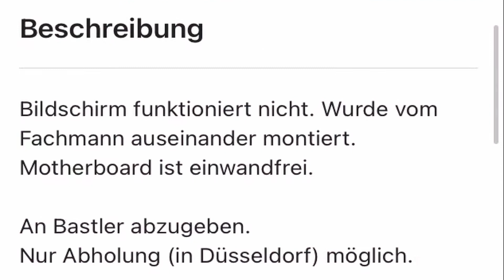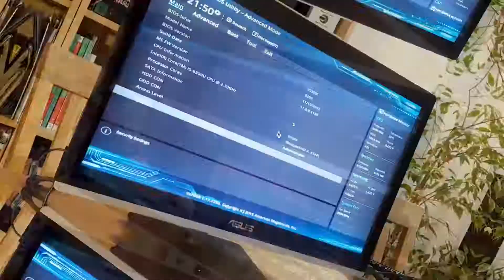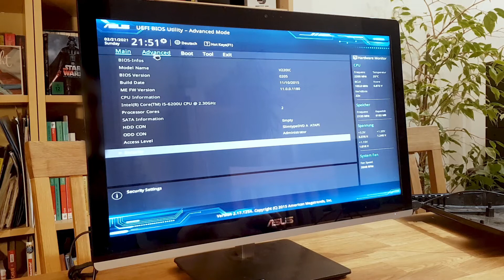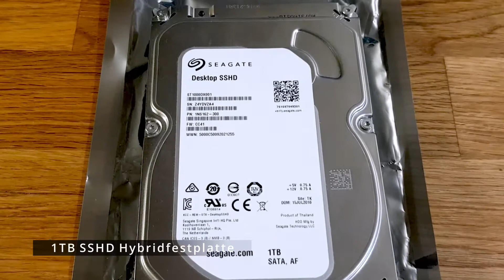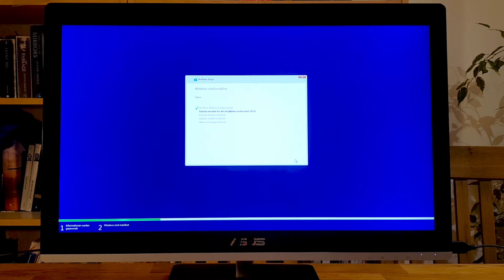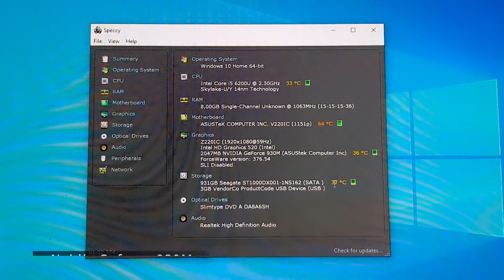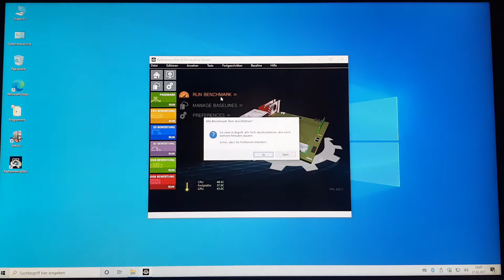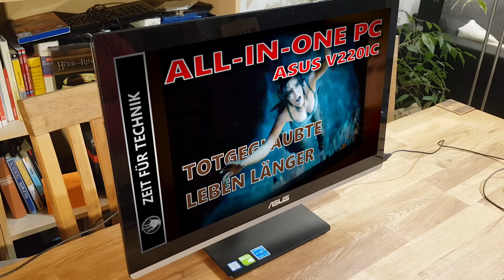ASUS All-in-One PC V220IC: Was taugt er heute? Mit Einbau von neuer Festplatte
In diesem Video erzähle ich die Geschichte von diesem AiO und man sieht, wie ich eine Festplatte einbaue und ihn teste.
Den Computer habe ich als defekt und auseinandergebaut in Düsseldorf gekauft. Zu Hause stellte ich fest, dass mehrere Angaben zum PC nicht stimmten, was mir aber zu Gute kam. Nach dem Einbau einer Festplatte, habe ich den Computer zum Arbeiten eingerichtet, das System geprüft mit Speccy, eine Benchmark mit Performance Test 10 durchgeführt und das Spiel „Tomb Raider“ (2013) über Steam gespielt.
Das Video wird mit Gedanken zum Thema Technikkauf in Kleinanzeigen, persönliche Kaufentscheidungen, Anleitungen und Behelfslösungen usw. begleitet.

0:00 Mein Plan
0:29 Bestandteilcheck und erster Testlauf
2:55 Einbau der Festplatte
5:37 Zusammenbau des Gehäuses
7:37 Windows, Peformance & Gaming
10:03 Totgeglaubte leben länger

Bild- und Videoquelle:
Pixabay
Youtube - Preston Gornick: Heartbeat flatline sound HD

Youtube Audio-Mediathek: „Goestories“ von Noir Et Blanc und „VieFestivities in Belize“ von RAGE